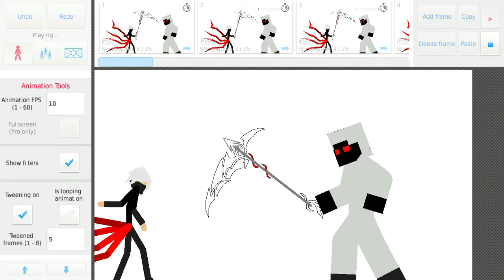Ghoul vs entity 303